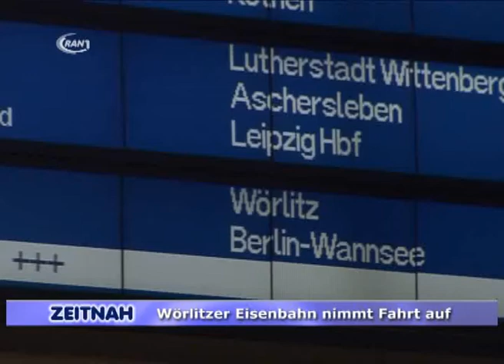Dessau-Wörlitzer Eisenbahn nimmt Fahrt auf - RAN1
Am Osterwochenende ist die Dessau-Wörlitzer Eisenbahn in die neue Saison gestartet. Am Karfreitag nahmen Fürst Franz und Fürstin Luise wieder Fahrt auf und transportierten die Gäste ins Gartenreich. Bis zum 7. Oktober fährt die Bahn jeden Mittwoch, Samstag und Sonntag. Auch 117 Jahre nach der Erstbenutzung der Eisenbahnstrecke zwischen Dessau und Wörlitz hat diese nicht an Charme verloren. Nein seit der Übernahme durch die Dessauer Verkehrs GmbH wird diese 19 Kilometer lange Eisenbahnlinie wieder regelmäßig befahren. Sogar eigens dafür ausgebildete Triebwagenführer leistet sich das Unternehmen. Den genauen Fahrplan findet man im Internet unter dwe-web.de